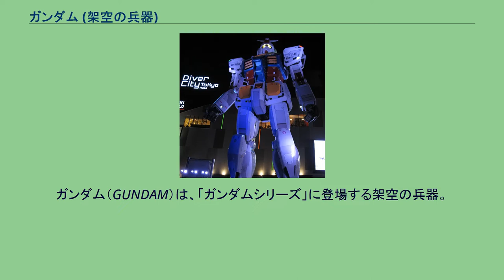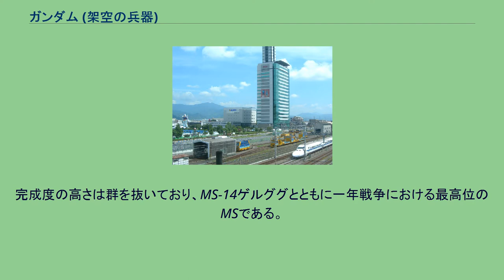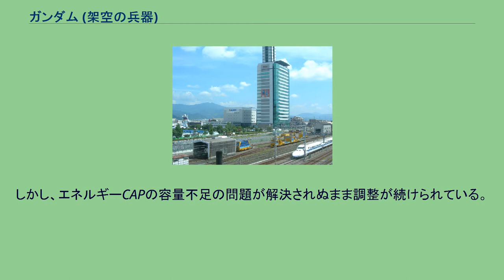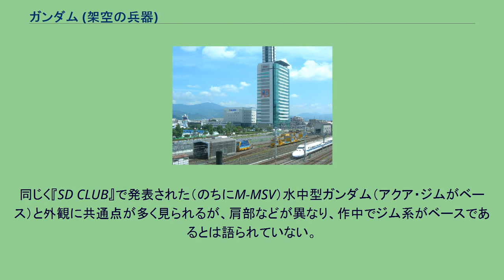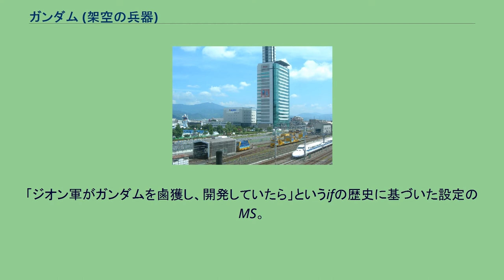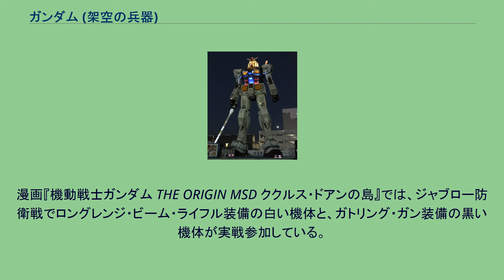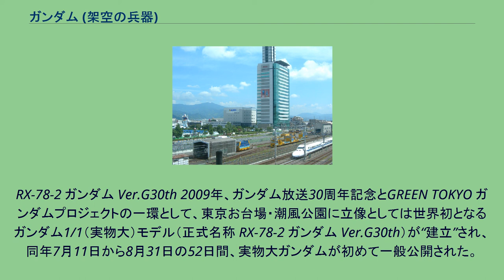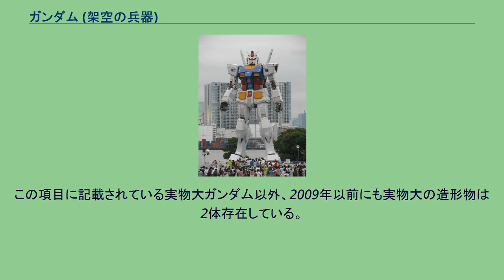ガンダム (架空の兵器)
地球連邦軍_(宇宙世紀)_の機動兵器
ガンダム（GUNDAM）は、「ガンダムシリーズ」に登場する架空の兵器。
有人操縦式の人型ロボット兵器「モビルスーツ」（MS）の一つ。
初出は、1979年放送のテレビアニメ『機動戦士ガンダム』。
作中の軍事勢力の一つ「地球連邦軍」が開発した試作機の1機で、主人公「アムロ・レイ」の搭乗機。
額のV字型ブレードアンテナと、人間の目を模した複眼式のセンサーカメラが特徴で、ほかのMSに比べ人間に近い形状を持つ。
これらの特徴は、以降のシリーズ作品に登場する「ガンダムタイプ」の基本となった。
敵対勢力である「ジオン公国軍」のMSの多くを凌駕する性能を持ち、パイロットのアムロの成長と相まって「一年戦争」で伝説的な戦果を上げる。
通常、単に「ガンダム」と呼ばれる機体は、アムロの乗る白ベースに赤・青・黄色のトリコロールの2号機（型式番号：RX-78-2）を指すが、『ガンダム』本放送終了後に展開された企画や外伝作品などで、配色や一部仕様が異なる同型機が複数開発されたと設定された（後述）。
メカニックデザインは大河原邦男が担当。
ただしバリエーション機などについては、大河原のデザインをもとにほかのデザイナーが担当している場合もある。
デザインは、まず大河原が総監督の富野喜幸の「富野メモ」にあったラフ稿を参考に描いたが、大河原は途中参加だったためにサンライズ側の作品意図やイメージが十分に伝わっていなかった。
そこで作画監督の安彦良和が、作品コンセプトの参考にしたSF小説『宇宙の戦士』の表紙カバーや挿絵としてスタジオぬえの宮武一貴が描いたパワードスーツを参考にラフデザインを描いた。
しかし「これは主役メカにはならない」ということで却下となり、後にガンキャノンのデザインに転用された。
一方、大河原が次に考えた宇宙服を基本としたデザインも主役向きではなかった。
そこで大河原が新たにガンダムの原案となる「侍」モチーフのロボットを提案し、これを安彦がクリンナップしてカラーリングにも手を加え、ガンダムのデザインが完成した。
デザインのアイデンティティは、「背中に差したビーム・サーベル」「白が主体の配色」「足首やふくらはぎを設けた人型重視のフォルム」である。
サンライズのロボットアニメは伝統的に戦国武将の甲冑や武者人形をモチーフにしており、ガンダムもその流れの中にある。
しかしガンダムの場合はより軽快な「足軽」がイメージにあったため、それ以前の作品に比べると装飾があっさりしたものになった。
富野は配色を白一色にしたかったが玩具化した際に他のカラフルな玩具にインパクトで負けるため、従来通りのトリコロール色になった。
それでも、大河原の最初のデザインではトリコロールそのものだった配色を安彦が白の印象が強いものに手直しした。
またクローバー社から発売された玩具はベースが銀色だったが、富野はアニメでも銀色にしたかったという話もある。
当時、現実の戦闘機もジュラルミンの地色のままの銀色のものも多かったので、富野も「塗装してあること自体が不思議じゃないか」と言っていた。
そこから、ガンダムがトリコロールに塗られている理由は「試作機なのでデモンストレーションが目立つ色にしたため」という解釈にしようということになった。
地球連邦軍の技術の粋を集めて作られたMSであり、ジオン公国軍のMS-06F「ザクII」を徹底的に研究し開発された。
計8機が生産されたRX-78ガンダムの内、2号機は当初RX-78-1と同仕様だったが、サイド7への搬入後に1号機と共に装甲と駆動系を3号機と同一仕様（RX-78-2）に刷新。
また、最新技術であるエネルギーCAPを採用した携行式メガ粒子砲「ビームライフル」の仕様を固定式ハンドショットガンスタイルから分離式に変更している。
こうした背景から、公式には試作機と呼ばれつつも良質の材料と最高の技術で完成されたカスタムメイド機としたほうが正しいともされている。
ロールアウト時の色彩は銀地に白、赤で塗り分けられていたが、サイド7搬入後に銀地を白に変更し、最終テスト時に1、3号機と同じくトリコロールのデモカラーとなった。
RX-77ガンキャノンを経て開発されたガンダムは、重火器を固定装備とした前型から兵装・防御システムを最低単位に分離し、対MS戦でザクを凌駕する高機動MSとなっている。
ジオン軍の一連のMSに単一機種で対抗可能なよう設計され、装甲材はRX-77から引き続きルナチタニウム合金を採用。
加えて、特殊樹脂や強化セラミックを充填した三重のハニカム...